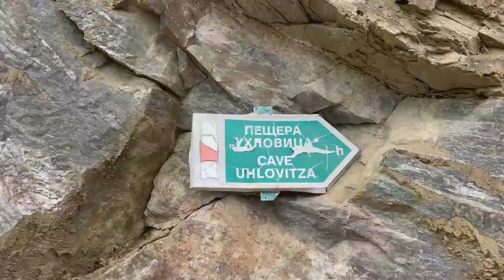Mit Camper durch die Rhodopen in Bulgarien Vlog3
Unterwegs zur Höhle von Uhlovitsa.
Dann noch einen kleinen Wasserfall in Smoljan